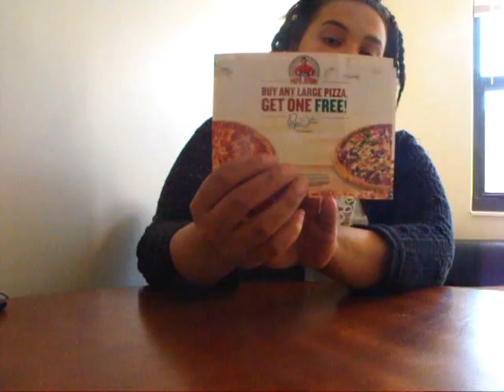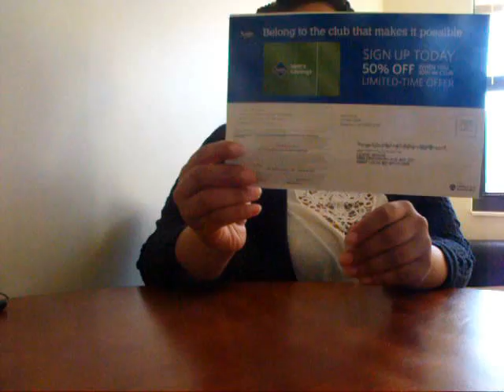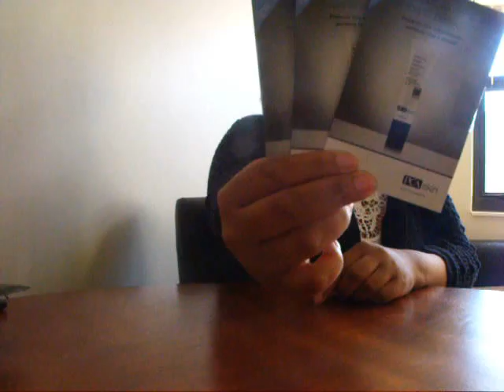Weekly Freebies Dec 12- 16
Hey guys welcome to my weekly FREEBIE video, these are the freebies that I have received over the week.